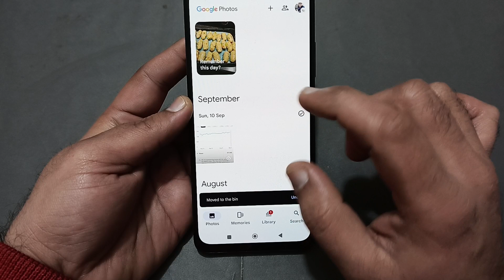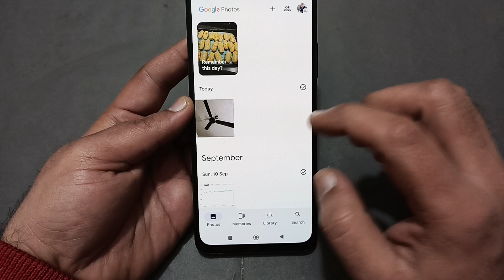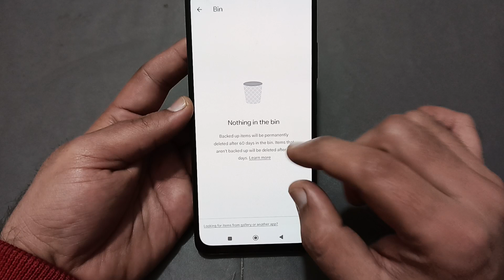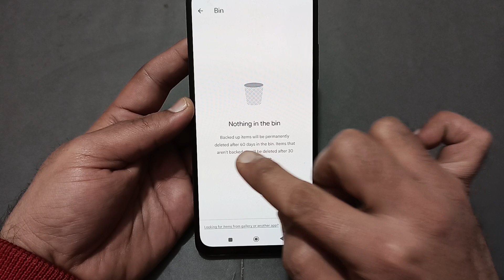POCO c65 mein delete photo wapas kaise laen, how to recover delete photo video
60-Inch Tripod with Bag

7 Socket 6A Extension Board